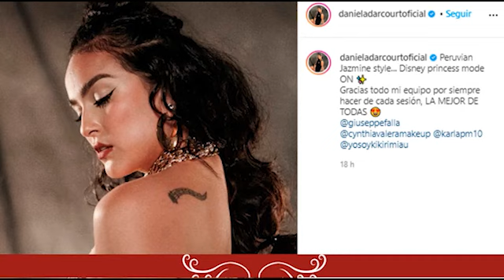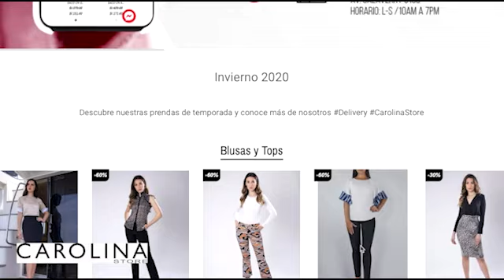¿y Yahaira Plasencia? Daniela Darcourt se luce como la princesa Jasmín de Disney en Instagram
🚨 DanielaDarcourt se luce como la princesa Jasmín de Disney en Instagram